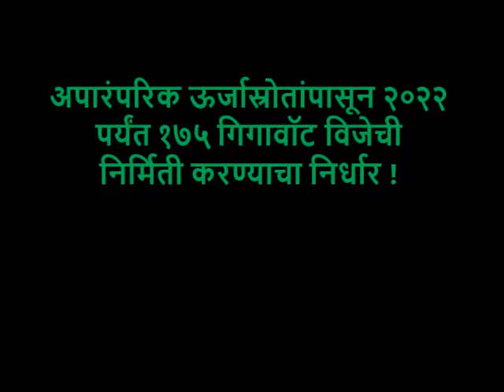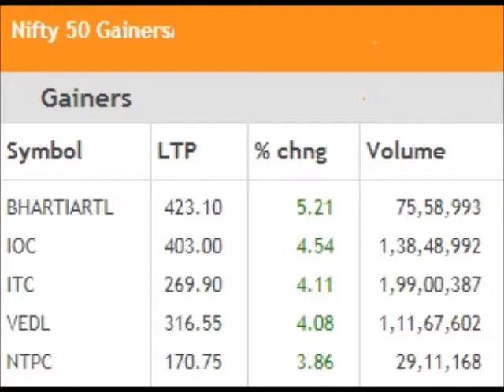ठळक बातम्या सोमवार १२ मार्च २०१८ !